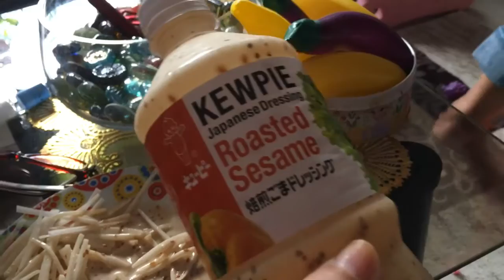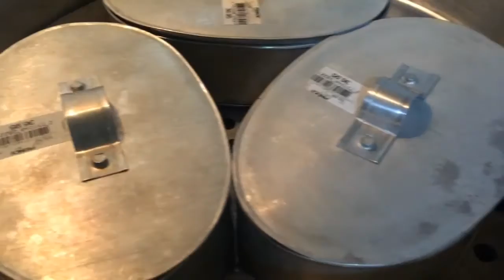VLOG#176 Nalasing sa whisky with cola! JennyFamilyDiary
Hi! My name is Jenny.I live in Baybay City,Leyte.
I am doing VLOGS because i love to share my day to day simple life with you guys and i love to reminisce all good memories..